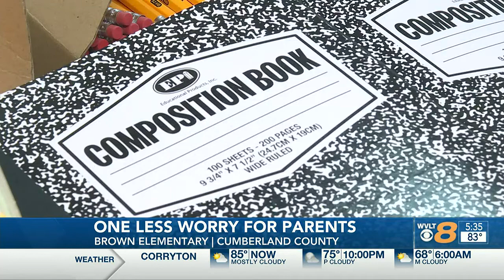Cumberland Co. school provides free supplies for students